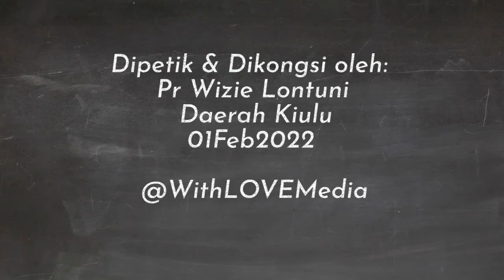#3 Pelayan Injil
Dalam simpati dan keyakinan yang penuh kasih, para pekerja Allah harus bersatu. Barang siapa mengatakan atau melakukan sesuatu yang cenderung untuk memisahkan anggota jemaat Kristus, berarti sedang bekerja melawan maksud Tuhan. Percekcokkan dan perpecahan di dalam gereja, penggalakan rasa kecurigaan dan ketidakpercayaan, berarti tidak menghormati Kristus.